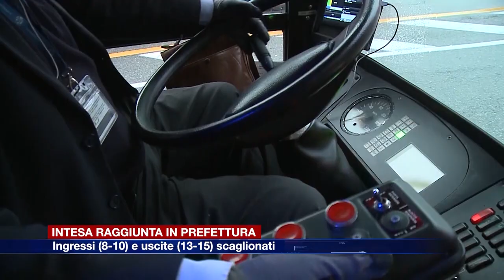Etg - Scuola, dal 7 gennaio turni scaglionati: si entra dalle 8 alle 10 e si esce dalle 13 alle 15